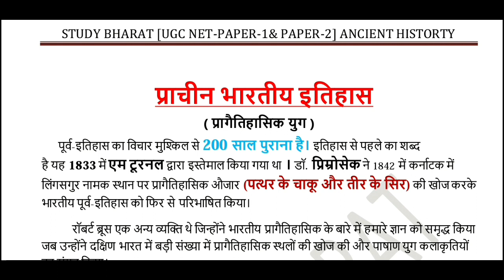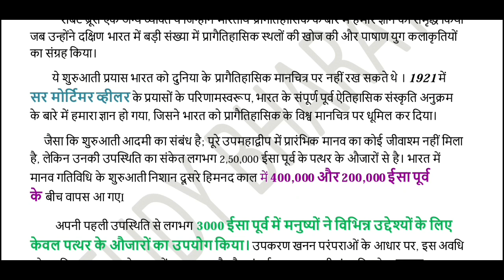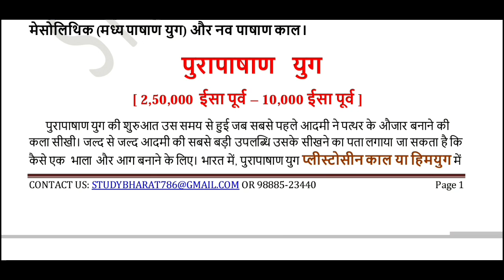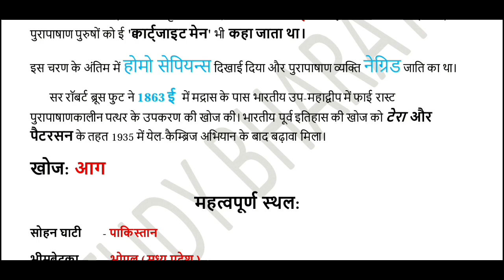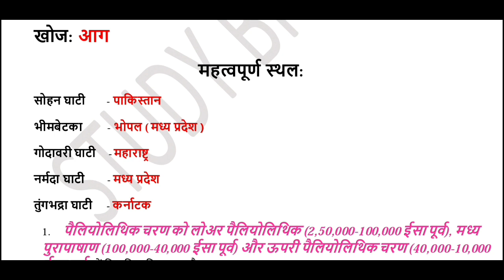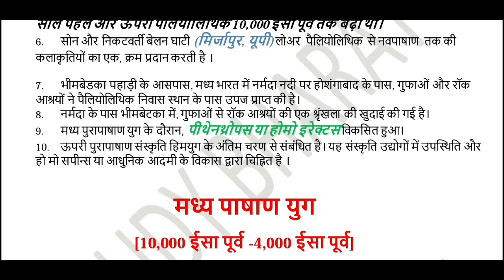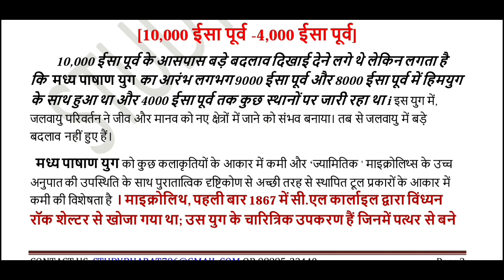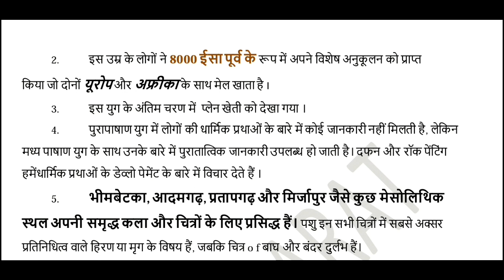प्रागैतिहासिक युग भाग 1 ll पाठ-2 इकाई -1 ll नेट दिसंबर 2019